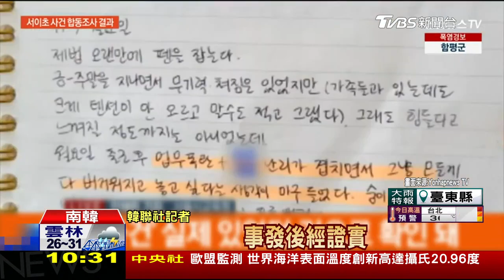路透社"克赤大橋又爆炸"俄官否認深夜拋震撼彈! 羽生結弦宣布結婚 LIVE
根據路透社報導，連接俄羅斯本土和克里米亞地區的的克赤大橋，5日上午又發生爆炸，不過俄羅斯當地官員否認橋梁遭到襲擊。日本「花滑王子」羽生結弦昨天在社群網站發文，宣布自己登記結婚的好消息，貼文中也感謝粉絲支持，並說會繼續在滑冰這條路上努力。